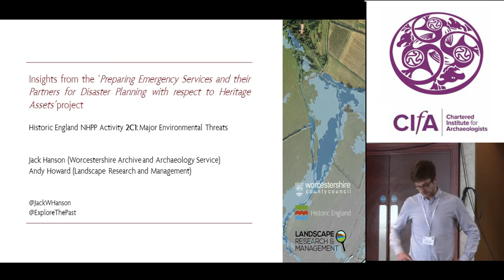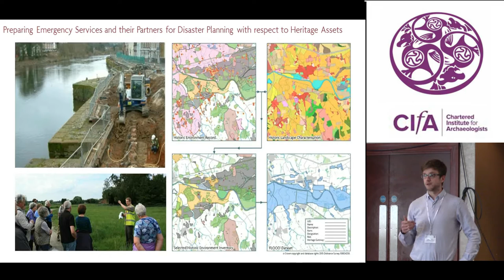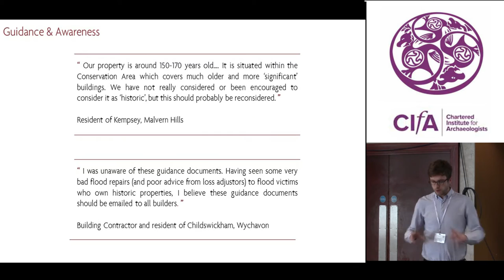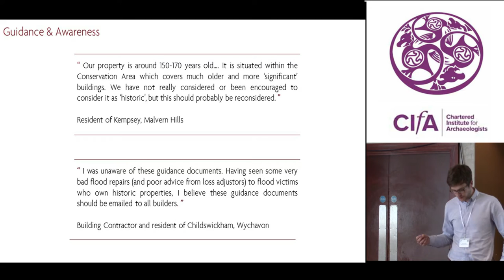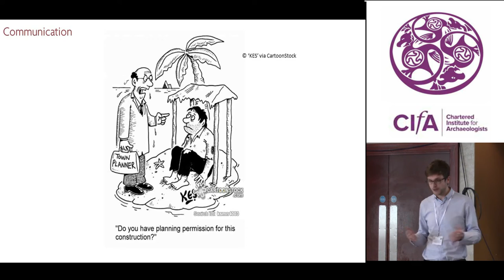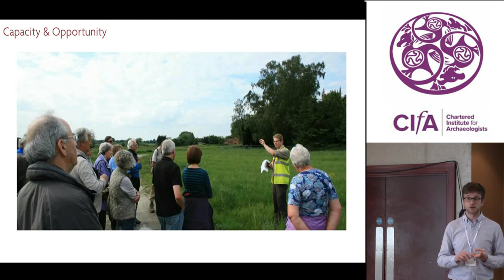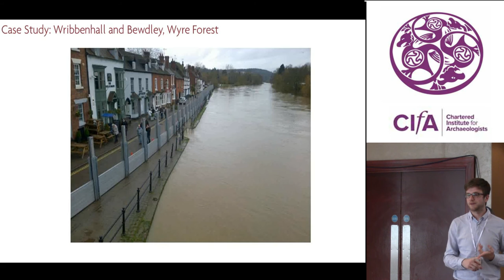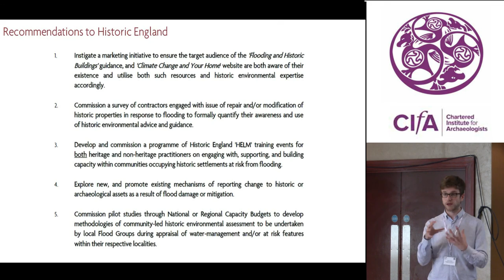Preparing Emergency Services for Disaster Planning with Respect to Heritage Assets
This paper will present the results and insights derived from an English Heritage funded project undertaken in response to the National Heritage Protection Plan's (NHPP) activity 2C1 – 'Major Environmental Threats'. The project focused specifically on the impacts of flooding on the historic environment and how we mitigate for, and adapt to increased risk in the light of future climate change.
The project aimed to understand immediate threats to Worcestershire's built heritage and historic environment from flood events, alongside the associated practices of mitigation, adaption, response and recovery. It has: examined how historic environment principles and practice are (or are not) incorporated into emerging flood-management and disaster-planning strategies within local authorities; considered the roles of historic environment professionals and organisations, critically appraising the effectiveness of existing expertise and guidance; aimed to inform public perceptions and understanding of flooding in both the present and the historical past; and consulted communities at risk from flooding to garner their perspectives and experiences of both working alongside historic environment practitioners, and the extent of their knowledge in respect of sustainable mitigation, adaption and/or repair of built heritage assets.
The paper will focus on issues raised in respect of conserving built heritage assets in response to pressures from direct flood-damage, and indirect change implemented through mitigation and recovery. It will attempt to critically assess the varying roles of property owners, local authorities, contractors, and statutory agencies in managing change to historic built assets through case studies of exemplar sites and situations within Worcestershire.
Jack Hanson (Worcestershire Archive and Archaeology Service) and Andy Howard (Landscape Research and Management)